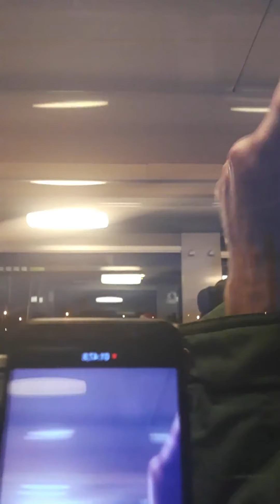djmimille dans le train pour chauny (1)